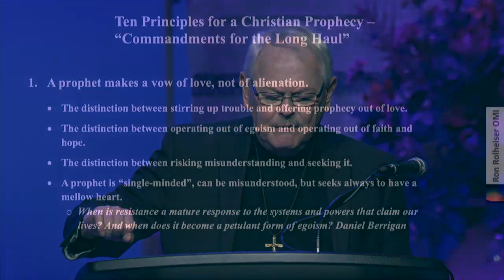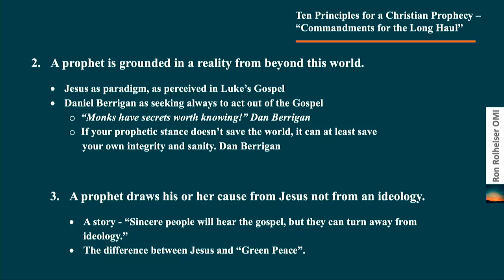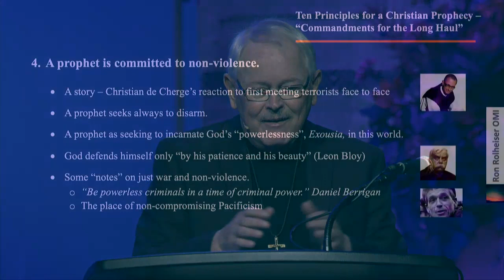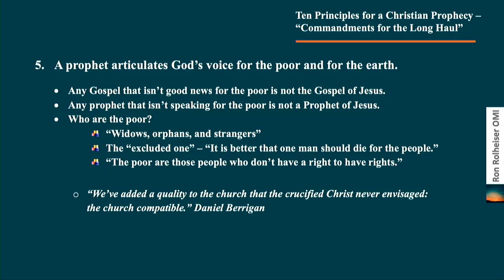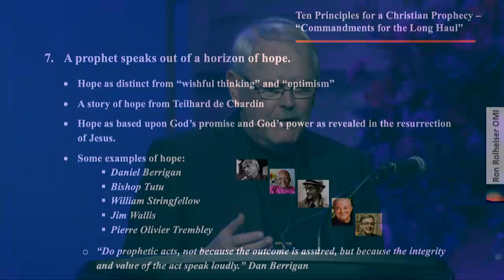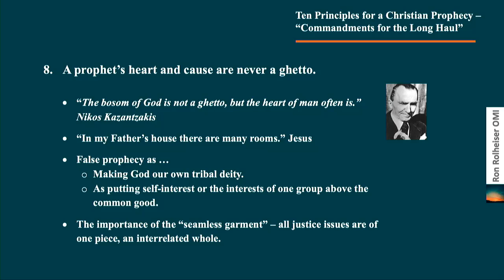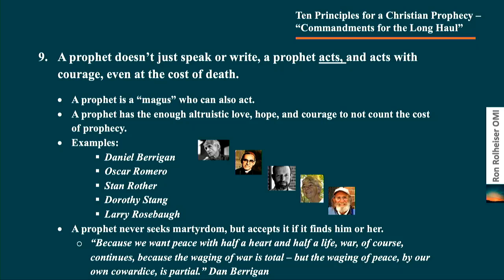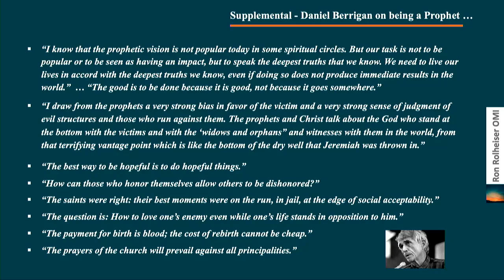REC2019 | Session 4-01 | Fr. Ronald Rolheiser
Workshop 4-01: Fr. Ronald Rolheiser: "Speaking Prophetically for Justice – Principles for Christian Prophecy"